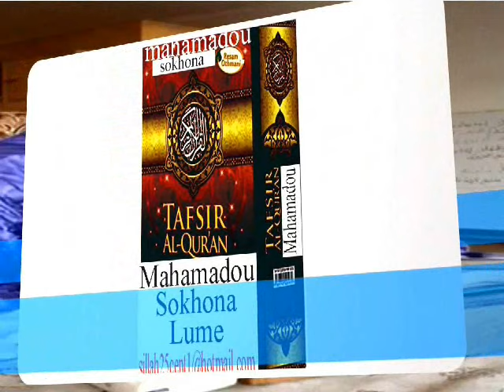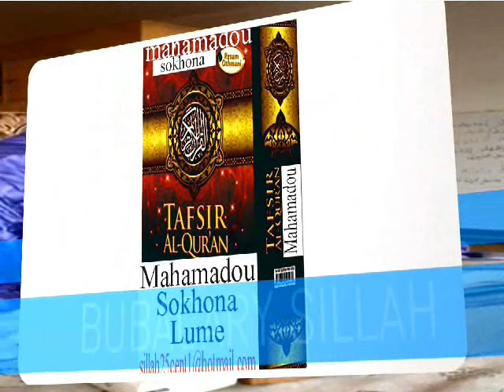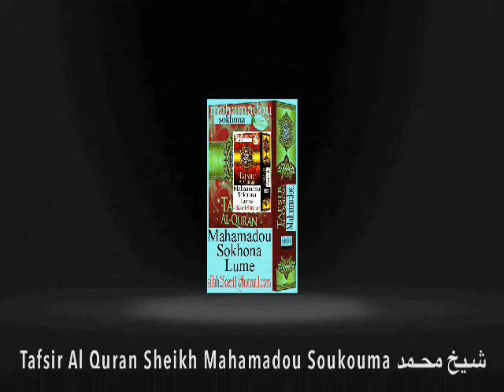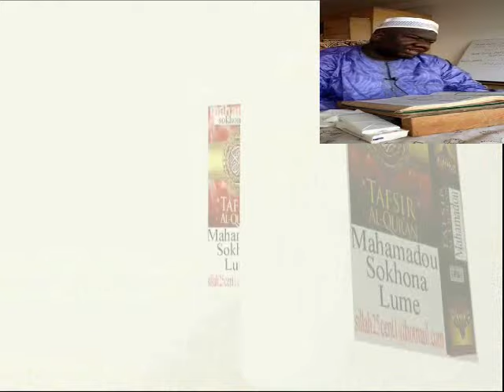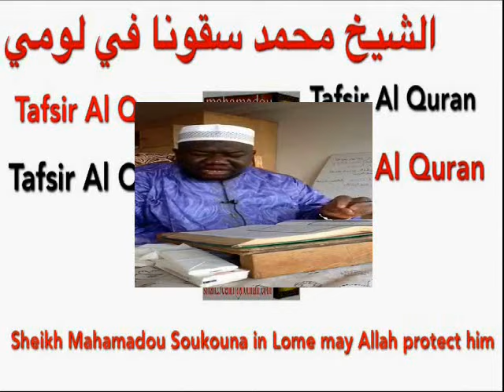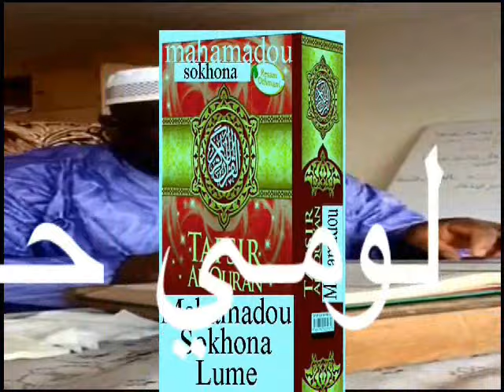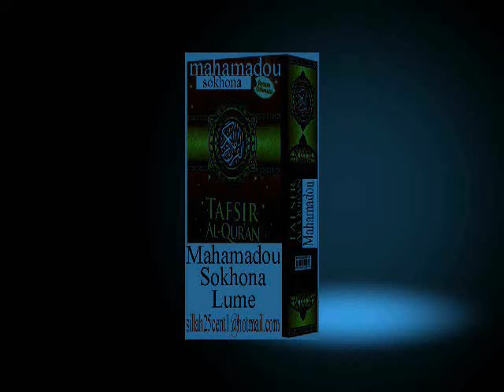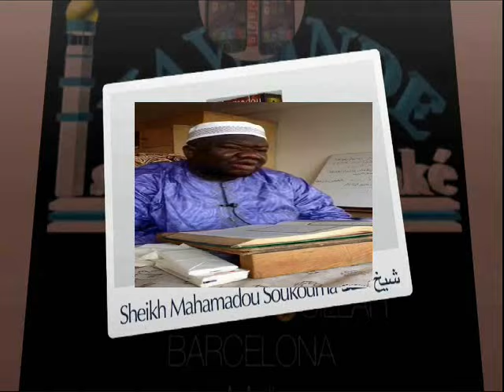Muhamadou Soukouna TAFSIR surat Ash Shu'ara (P06) تفسير سورة الشعراء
تفسيرسورة الشعراء